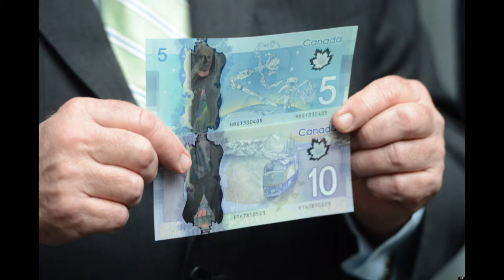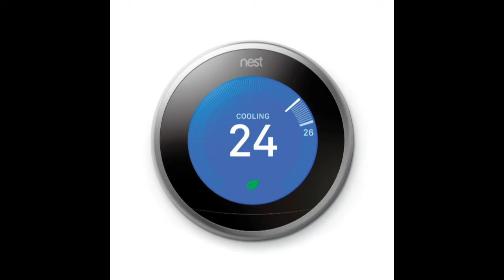Banting Video Billboard - March 29, 2018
'Phantom of The Opera' Theme is not owned by MarauderTV in any way.